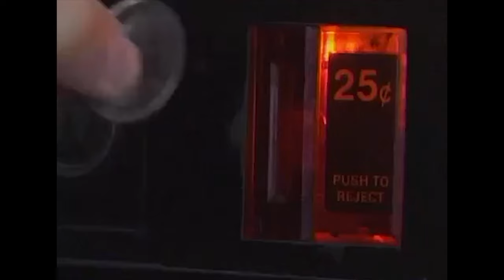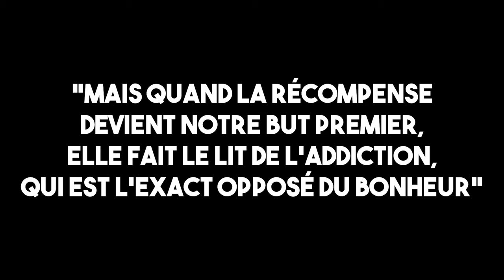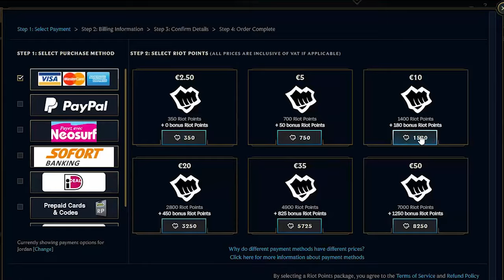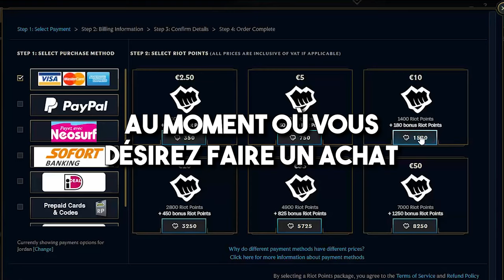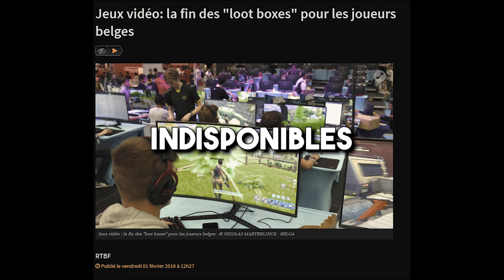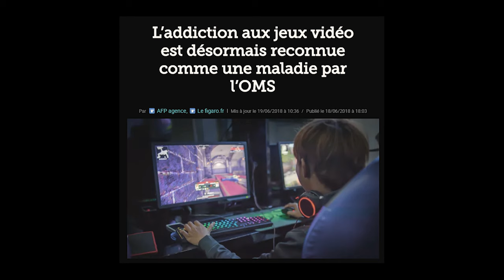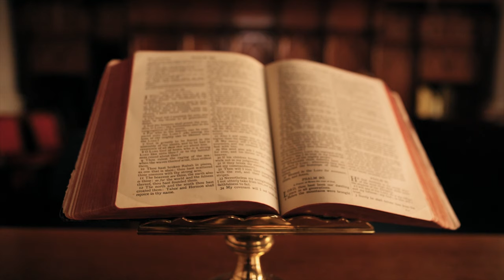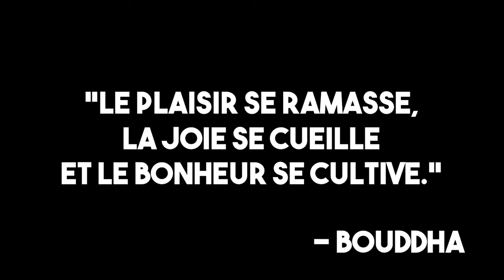Comment les Jeux Vidéos Manipulent votre Cerveau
Quel est le secret de tous ces grands jeux à succès planétaires ?
On va plonger dans la neuroscience pour en décortiquer tous les fils de manipulation.
00:00 : Intro
01:11 : L'addiction dans les jeux vidéos
02:19 : World of Warcraft
05:07 : Partie 1 : La dopamine
06:56 : Partie 2 : Le cortisol
08:19 : League of Legends
09:54 : Partie 1 : La dopamine
10:24 : Partie 2 : Le cortisol
11:42 : Biais cognitif 1 : Sunk Cost Fallacy
12:45 : Biais cognitif 2 : Biais d'ancrage
13:27 : Biais cognitif 3 : Biais de cohérence
14:37 : Fortnite
16:12 : Partie 1 : La dopamine
17:20 : Partie 2 : Le cortisol
18:20 : L'audience touchée
24:23 : La serotonine